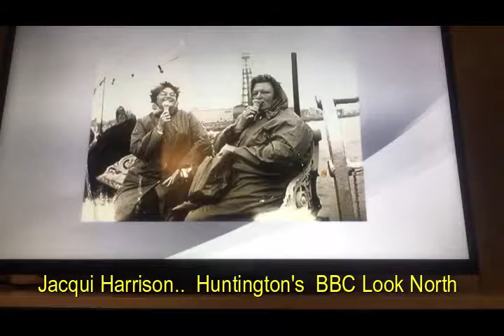Jacqui Harrison... Huntington's BBC Look North.